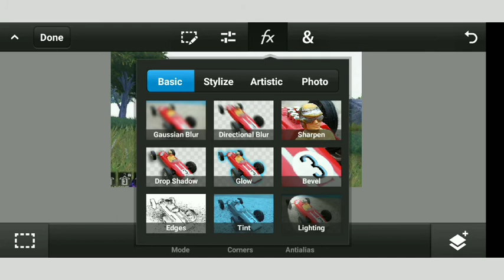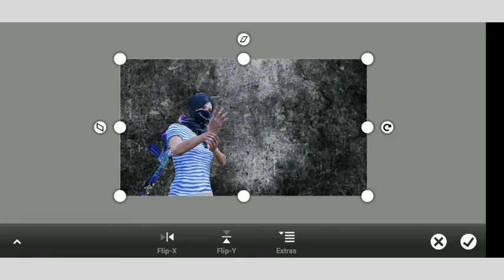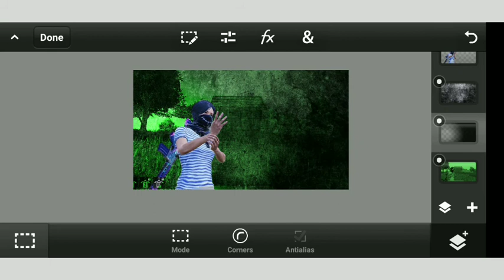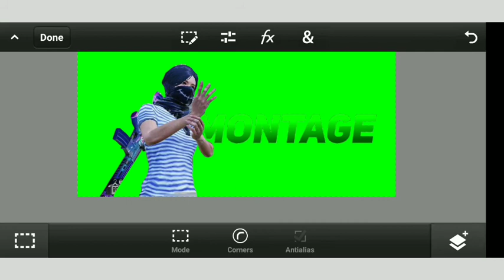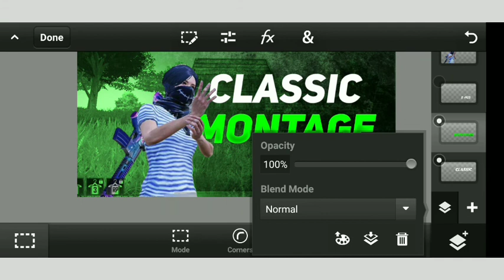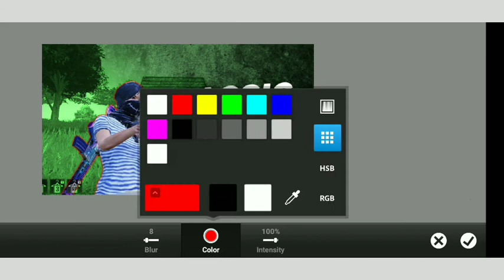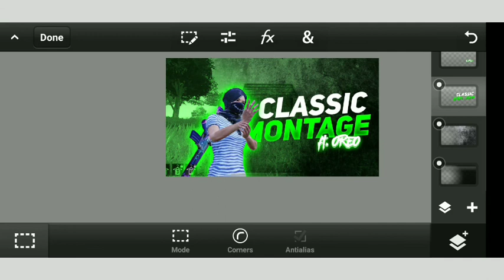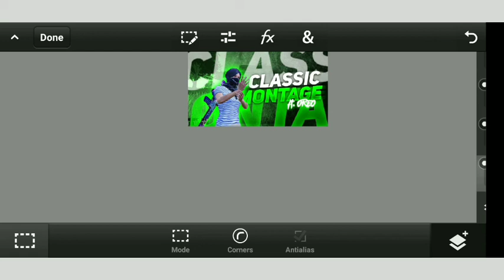MAKE THIS THUMBNAIL ON ANDROID | PUBG